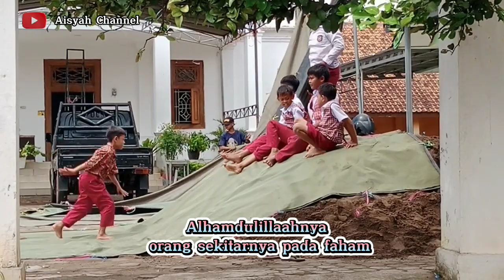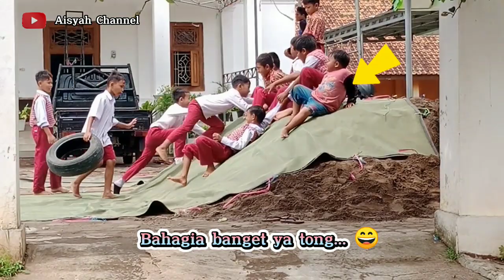SERUNYA !! PASIR JADI WAHANA BERMAIN KRUCIL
Bismillaah

Kalau diperhatikan dunia anak itu unik, seru. Apa aja yang ada disekitar bisa menjadi wahana permainannya, seru yah dan mereka bebas lepas tanpa beban, bahagia hehe.

Selamat menyimak videonya, semoga ada hal yang bermanfaat.
Barokallaahu fiikum 🤲